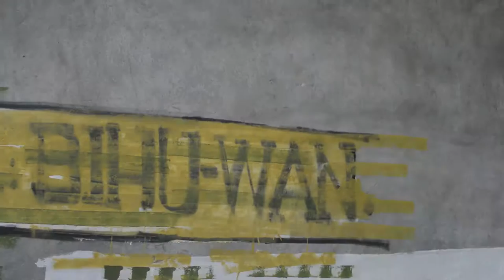BIHU-WAN :graffiti from the core of assam (by NEELIM MAHANT) @ Barakhamba road,Marshall house,bihu16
Gamosa symbolizes the life and culture of Assam.When Gamosa is referred to ''BIHU-WAN'',its an insignia of love and respect,one offers another during Bihu.  Here is an composition on Bihuwan,from the core of Assam,on a random wall of New Delhi..